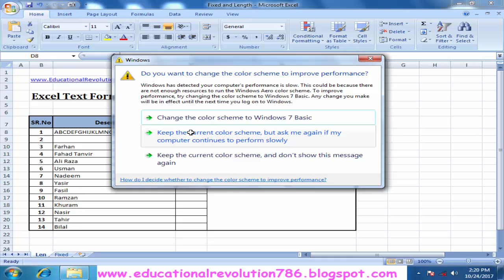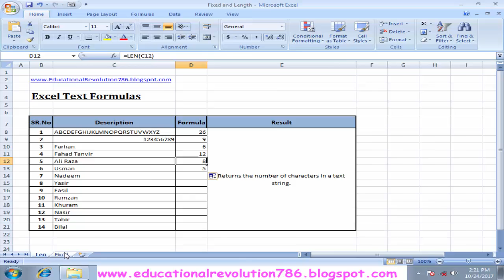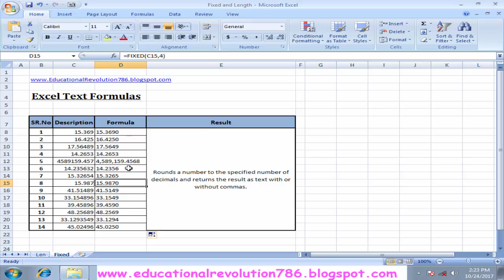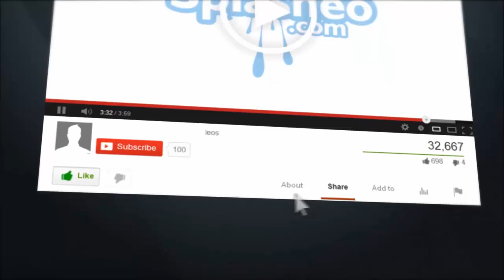Microsoft Excel - TEXT Formulas and Functions Tutorial | Len and Fixed formulas